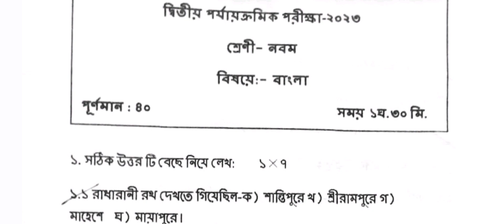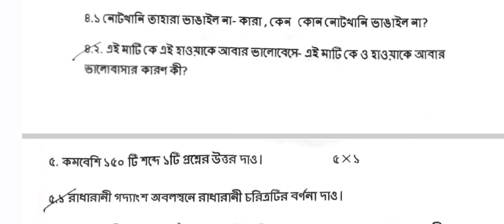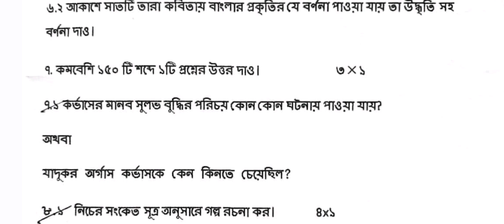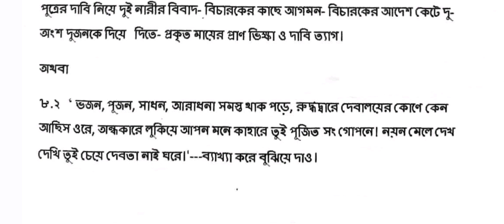class 9 bengali second unit test question paper 2023 | class 9 bangla 2nd summative suggestion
Solved queries:
bengali
bangla
class 9
suggestion
question
question paper
set 6
class 9 second unit test bangla proshno uttor 2023
class 9 bengali second unit test 2023
9 class bangla parikhar prosno 2023
class 9 2nd summative evaluation test bengali question 2023
class 9 bangla second unit test question 2023
class 9 2nd summative evaluation test bangla question paper 2023
2nd unit test 2023
question paper
2nd unit test bangla class 9
class 9 bangla 2nd question paper 2023
class 9 bengali 2nd unit test question
marks division
class 9 bengali 2nd summative question 2023
class 9 bangla 2nd unit test exam question 2023
class 9 bangla 2nd unit test suggeston 2023
class 9 2nd unit test bengali question paper 2023
class 9 bangla 2nd unit test question
class bengali 2nd unit test question answer 2023
class 9 bangla 2nd unit test question paper
class 9 bangla question paper
sahaj lesson